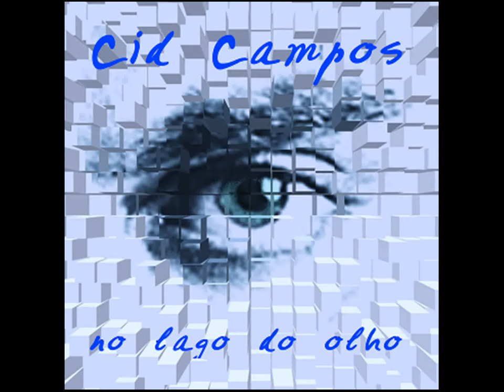Cid Campos 10. Apertar o cinto (Cid Campos / José Lino Grünewald)